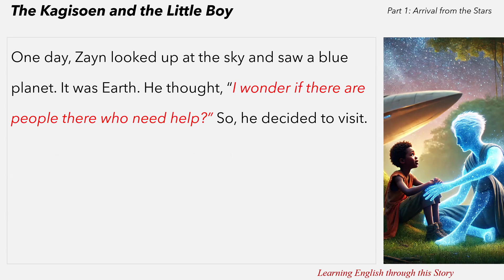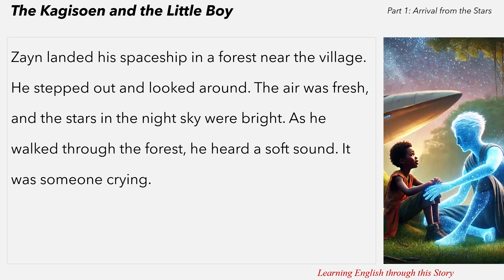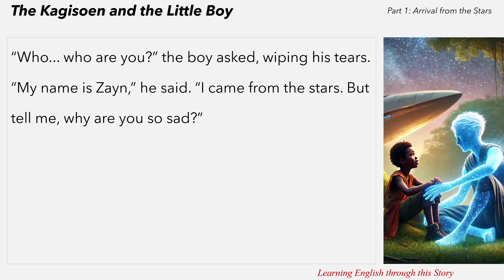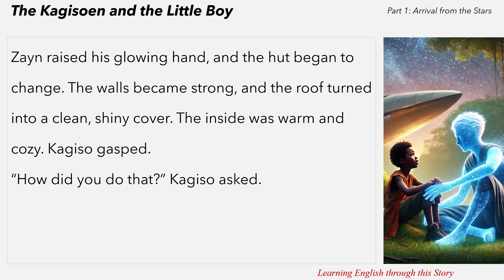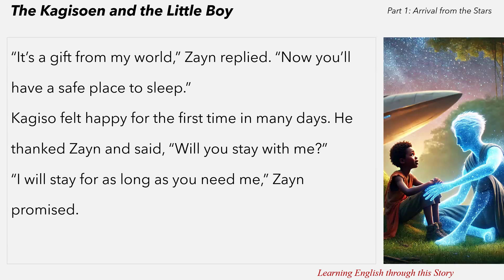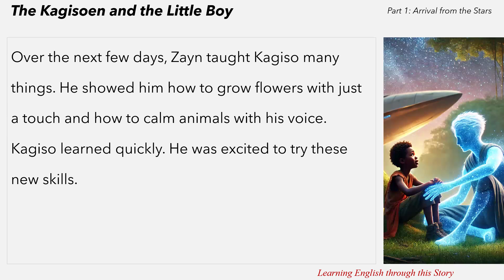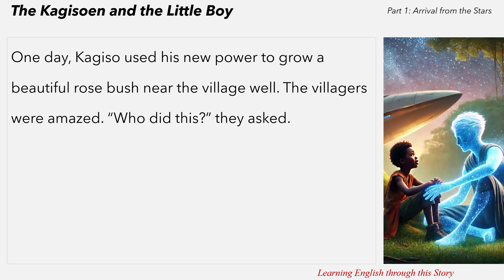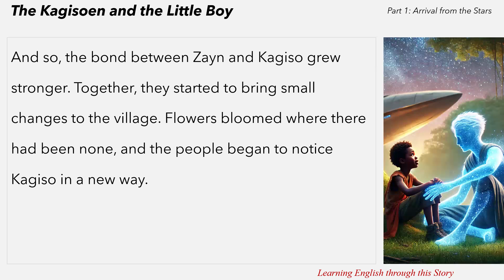An Alien Friendship Beyond the Stars: part-1 | Learning English through this Story | bedtime stories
An Alien Friendship Beyond the Stars || bedtime stories for toddlers || Learning English through this Story || storytime for adults to sleep

Join us for a peaceful and magical bedtime story about an alien friendship beyond the stars. This calm and educational story is perfect for toddlers and grown-ups alike. As you listen to this heartwarming tale, you'll not only enjoy a relaxing bedtime experience but also improve your English language skills. Whether you're a child or an adult, this story will help you unwind and prepare for a restful sleep.